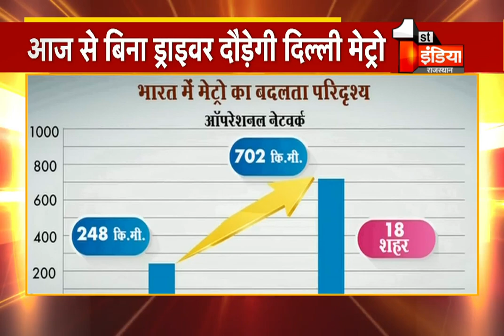Delhi में अब बिना ड्राइवर के दौड़ेगी मेट्रो, PM Modi ने दिखाई हरी झंडी